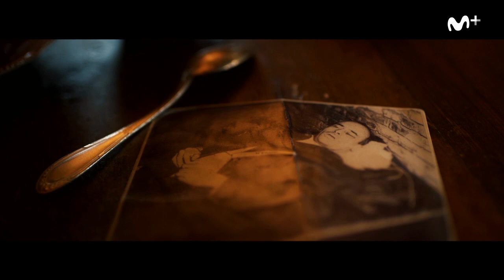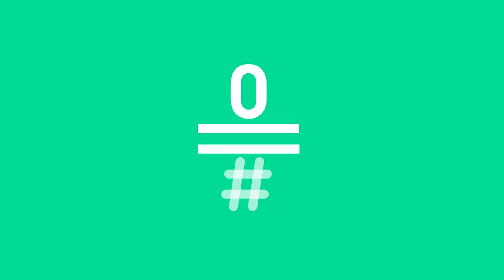Tabú: La Maldad, ¿la banalidad de la maldad? (Parte 1/3) | #0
El nazismo lo cambió todo. Su capacidad de eliminación modificó nuestro concepto del mal porque nada podría superarlo. Jon Sistiaga habla con el coronel Valdiviezo, conocido torturador de la dictadura argentina, con Niklas Frank, el hijo de un criminal nazi; y con Annette Cabelli, superviviente de Auschwitz. Además, el experto en maldad humana, Adolf Tobeña, nos ayudará a comprender mejor las múltiples variantes de la maldad. El jueves 15 de junio a las 22.00h en #0 (dial 7) de Movistar+, estreno del cuarto episodio 'La maldad: ¿La banalidad del mal?'.